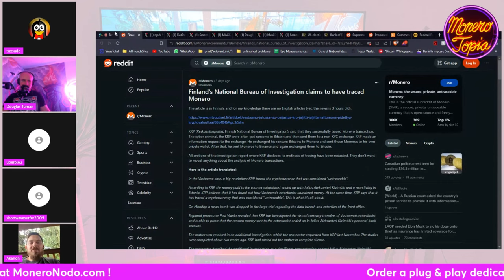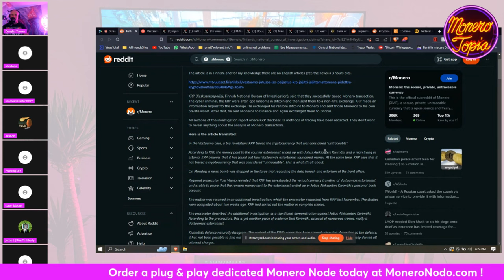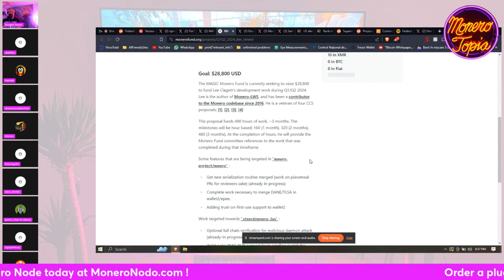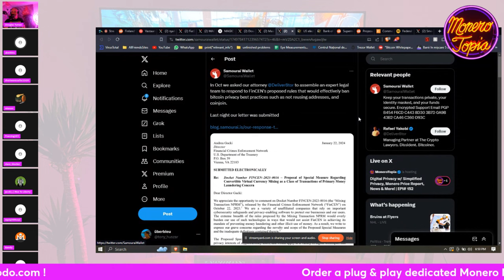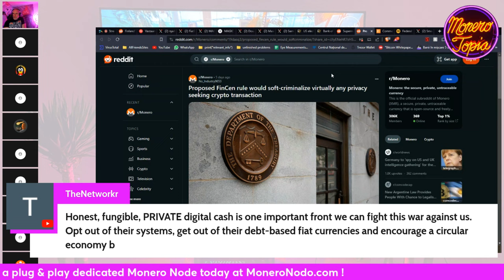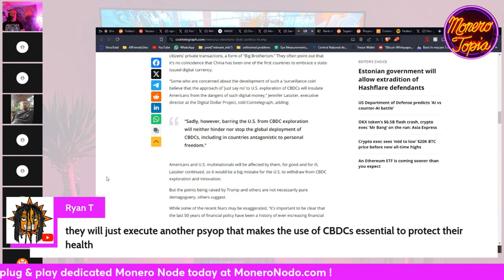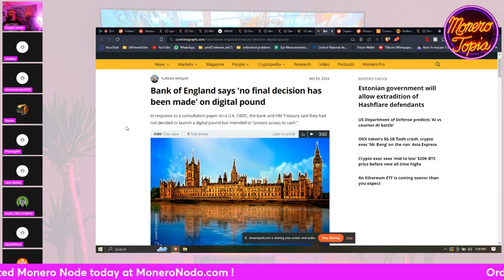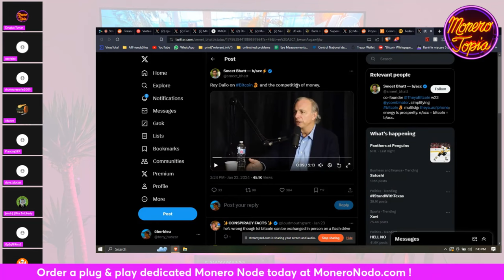Finland traced Monero, Darkweb is trending, Supermarket accepts XMR & more! 01/27/24 (NEWS EPI #152)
Finland traced Monero, Darkweb is trending, Supermarket accepts XMR & more! - MoneroTopia News Segment Epi 152 - Jan 27th, 2024

88MWhce9wToCCENbRgfZ6X54Dx8HF4bYY79YkYN9nXeqCDmykzXuq48HWe6k9eZDkA4iYpLbTsvpXPnAGCALHTTMLUp8cWi

The Bank of England is still not sure on the digital pound